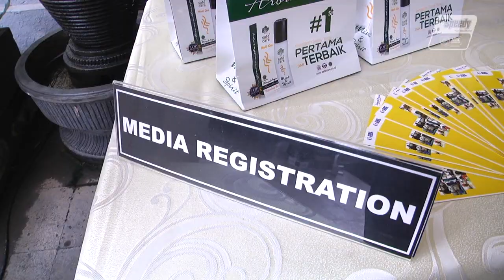PRESS CONFERENCE SPEEDY NBL 2014 2015 SERI 1 JAKARTA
Lebih Cepat, Lebih Seru pada Musim Baru

PERSAINGAN klub basket terbaik di tanah air dimulai hari ini. Sebanyak 12 klub akan bertarung dalam seri pembuka Speedy National Basketball League (NBL) Indonesia 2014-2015 pada 3-7 Desember. Laga Satria Muda Britama Jakarta versus CLS Knights Surabaya menjadi big match pertama malam ini di Hall Basket Senayan, Jakarta

Berbeda dengan regular season pada musim-musim sebelumnya, kini yang dilakoni dalam setiap seri hanya lima hari. Yakni, opening setiap seri pada Rabu dan berakhir pada Minggu. Karena hanya lima hari setiap seri, beban tanding masing-masing tim lebih ringan. Mereka rata-rata bermain 3-4 game dalam satu seri.

"Idealnya, semua seri selesai pada Juni. Tetapi, karena dalam bulan itu SEA Games sudah digelar, kami pun memajukan jadwal sehingga Mei semua sudah selesai. Karena jadwalnya semakin padat, saya yakin pertandingan akan terus semakin seru," ujar Azrul Ananda, commissioner NBL Indonesia, kemarin.

Selain semakin banyaknya seri, tentu kota yang disinggahi selama musim ini lebih banyak. "Ini saatnya bagi kami untuk bereks­pansi. Karena itu, kami pun menggelar liga ini di kota-kota yang belum dikunjungi sebelumnya," tegas Azrul.

Bukti liga semakin berkembang, kenaikan poin mencapai 17 persen pada Preseason Tournament Mangupura Cup 2014 lalu. Karena itu, dalam musim reguler tahun ini, ada tagline baru yang diusung sebagai semangat baru.

"Faster, Higher, Louder. Pertandingan musim ini juga akan makin cepat, liga semakin besar, dan penonton semakin ramai. Inilah yang membuat musim ini semakin seru," ujar pria lulusan California State University Sacramento alias Sac State tersebut.

Pada hari perdana, selain big match antara SM melawan CLS, ada laga seru antara Pelita Jaya Energi MP Jakarta melawan Sta­dium Jakarta. Jangan lewatkan game itu. Sebab, PJ musim ini memiliki roster yang semakin komplet dengan masuknya Faisal Julius Achmad dan Amin Prihantono.

Sementara itu, SM yang kehilangan Faisal dan Amin tidak gentar menatap musim baru. Mereka memakai tenaga muda seperti Kevin Yonas Sitorus, Gunawan, dan Avan Saputera. "Pelatih memberikan banyak kepercayaan kepada saya. Kesempatan itu akan saya buktikan dengan memberikan kontribusi yang lebih banyak pula," ujar Kevin.

Bukan hanya SM. Sebagai salah satu tim ibu kota, Aspac Jakarta menargetkan sapu bersih seluruh pertandingan di seri Jakarta. Apa­lagi tiga di antara empat pertandingan melawan tim yang berkelas di bawah mereka. Mereka akan berhadapan dengan Bimasakti Nikko Steel Malang, Hangtuah Sumsel IM, SM, serta Stadium Jakarta.

Pensiunnya Muhammad Isman Thoyib dan Wahyu Widayat Jati berusaha ditutupi dengan debut dua rookie, yakni Kristian Liem dan Alkristian Chandra. Selain itu, ada Samuel Kim Razon yang menjalani proses naturalisasi. Kedatangan pemain tersebut akan mempertebal stok big man juara musim lalu tersebut.

Tanda-tanda itu bahkan telah terlihat pada turnamen pemanasan lalu. Kristian menuai banyak pujian saat bermain apik di final. Total, dia membukukan 6,83 point per game dan 2,17 block per game. Catatan tersebut ditambah raihan 7,0 rebound per game yang merupakan tertinggi di Aspac.

Tidak salah jika musim ini dia mengusung target tinggi, yakni rookie of the year. Apalagi dalam dua tahun terakhir gelar tersebut tidak pernah berpindah tangan dari Aspac. Musim lalu gelar itu direbut Ebrahim Enguio "Biboy" Lopez. Sebelumnya, Andakara Prastawa mencatatkannya pada 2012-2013.

Di sisi lain, Jakarta akan menjadi tempat perhelatan musim baru Speedy Women's National Basketball League (WNBL) Indonesia. Liga basket perempuan kasta tertinggi tanah air itu bakal dilangsungkan sehari setelah NBL, yakni 4-7 Desember mendatang.